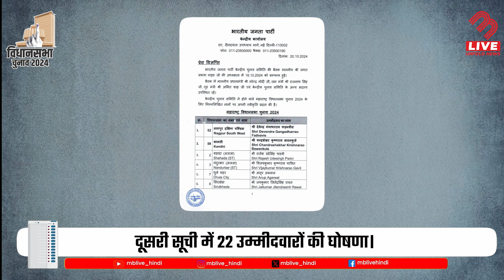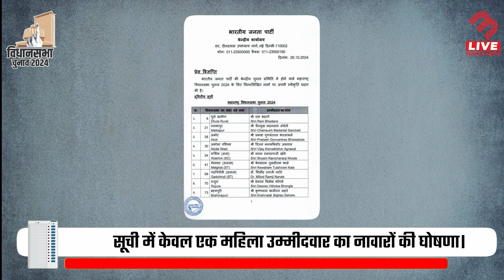BJP ने की फिर 22 उम्मीदवारों की घोषणा, लिस्ट आई सामने! | Assembly Election | MB Live Hindi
The BJP has released its second list of candidates, announcing 22 new names. Combined with the first list, a total of 121 candidates have now been confirmed. Notably, only one woman candidate features among the announced names. The party’s candidate selection is drawing attention as the election approaches, raising questions about representation and strategy.